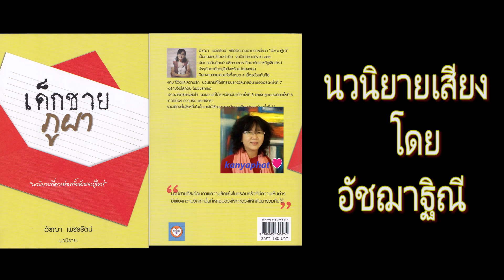เด็กชายภูผา ตอนที่16 นวนิยายเสียงโดย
นวนิยาย เด็กชายภูผา เป็นนวนิยายแนวการเมืองที่ อัชฌา เพชรรัตน์หรืออีกนามปากกา อัชฌาฐิณี บรรจงเขียน และอ่านให้ทุกคนฟัง ตอนนี้เป็นตอนที่ 16 ขอเชิญรับฟังได้ค่ะ